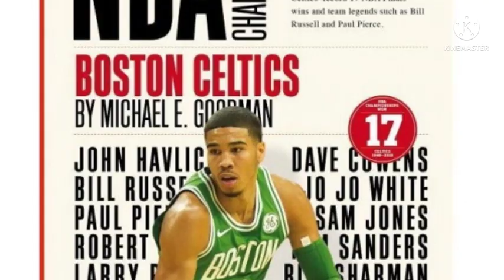FINAIS DA NBA: MAIOR CAMPEÃO DA NBA Dos 20 campeões da NBA,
FINAIS DA NBA

 MAIOR CAMPEÃO DA NBA
Dos 20 campeões da NBA, dois times estão empatadas como maiores vencedores principal torneio de basquete profissional do mundo: Boston Celtics e Los Angeles Lakers.